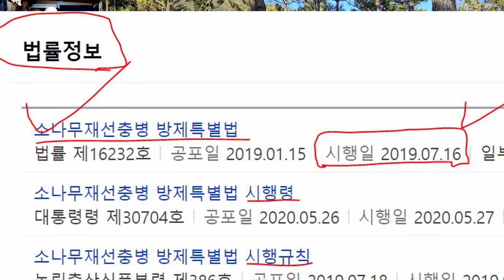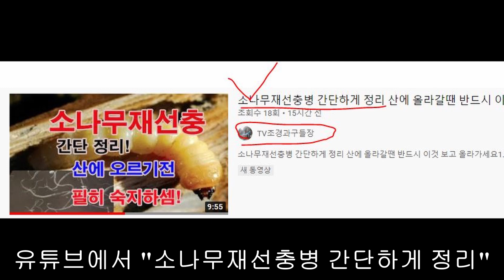나무심는 방법 굴취하기 자연실생 소나무 묘목 캐기 재선충방제법을 피해가는 방법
오늘은 나무심는 방법 굴취하기, 자연실생 소나무 묘목 캐기에 대하여 알아보겠습니다.
솔직히 말씀드리자면 자연실생소나무를 캐서 조경현장에 식재하는경우는 거의 없습니다.
묘목이든 큰나무든간에 자연적으로 자라난 나무를 캐서 현장에 심기위해서는 필요한 크기의 나무를 필요한만큼 찾기도 힘들고, 작업하기도 만만찮고 살리기도 어려워서, 경제적으로 타산을 맞추기 어렵기 때문이지요.
특히나 소나무재선충병 방제특별법에 따른 반출금지구역이 많아서 재선충미감염확인증을 받거나 아무튼 행적적으로 복잡하기도 하여 아예 시도하는 경우가 많치 않습니다.

그렇지만 개인이 자기땅에 난 소나무실생 묘목은 필요하다면 얼마든지 캐서 옮겨심는 것은 할수 있겠지요.
다만 재선충방지법이 엄격하니까 제대로 알고 해야 합니다.
오늘 제가 재선충에 대하여 정리해서 영상으로 올려 놓았는데, 재선충은 굵기가 3cm이상인 소나무만 가해를 하고, 산란을 하기 때문에 2cm미만인 소나무는 재선충방제법에서 말하는 소나무라 할 수 없습니다.
저희가 재선충지역에서 소나무 고사목이 발생하면 소나무를 벌목하여 파쇄 할 때에도, 직경이  3cm이상의 가지나 줄기만 처리하지, 2cm미만의 가지나 잎들은 자비로 돌아갈 수 있게 적당한 곳에 흩뿌리는 방법으로 처리를 합니다.

굴취는 살아있는 나무를 캐서 다른곳에 다가 옮겨 심어서 살수 있도록 뿌리와 잎이 상하지 않게 적당히 뽑는 것을 말합니다.
나무를 살리고 죽이는 것은 바로 굴취를 어떻게 하느냐에서부터 시작한다고 생각하시면 되겠습니다.

작업의 난이성과 경제적인 이유로 근원경이 5cm미만인 것은 분달이를 하는 경우 보다가 뿌리를 털어서 심는 나근묘목으로 옮겨심기 하는 경우가 더 많습니다.

나무는 척박하고 건조한땅에서는 뿌리가 깊게 내려가고 잔뿌리도 발달하고, 습하고 영양분이 풍부한 토양에서는 뿌린는 얕고 잔뿌리발달은 저조한데 여기는 마르고 척박한 땅이라 대부분 잔뿌리는 많이 없고 직근이 깊숙이 들어가 있습니다.

오늘의 묘목 옮겨심기 소나무캐는 방법에 대한 이야기는 여기까지 하도록 하겠습니다.